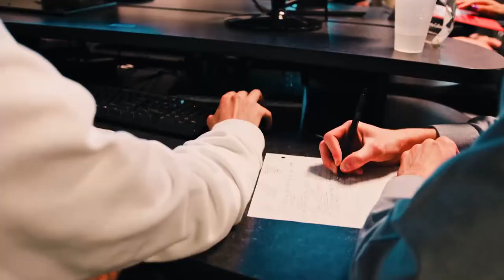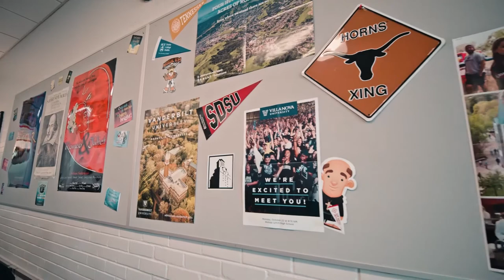Bishop Lynch Academics